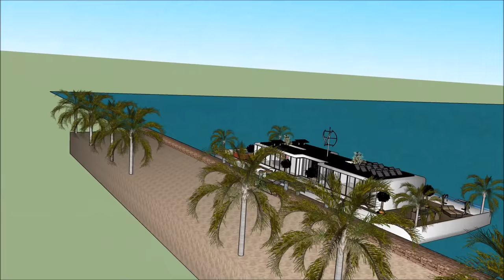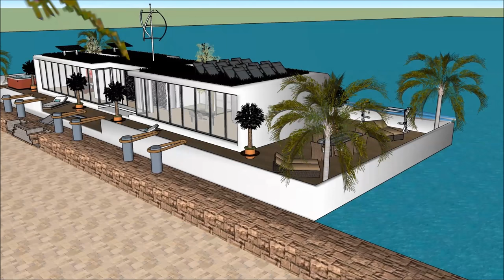アムステルダム・オランダのスタイリッシュなハウスボート・デザイン浮島に住むNLボート・ウォーター・ライフ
アムステルダム・オランダのスタイリッシュなハウスボート・デザイン浮島に住むNLボート・ウォーター・ライフ は、生活の質を維持するために構成されています。Houseboat

アムステルダム・オランダのスタイリッシュなハウスボート・デザイン浮島に住むNLボート・ウォーター・ライフ は、はしけの屋形船を借りる贅沢なユーザーのための贅沢なはしけデザインの準備ができ含み

アムステルダム・オランダのスタイリッシュなハウスボート・デザイン浮島に住むNLボート・ウォーター・ライフ には3階建てのプランがあり、その下には賃貸人に必要なすべての設備があります。ハウスボートバージは独特のモダンで現代的なデザインでユニークな建築様式を取り入れており、ラウンジエリアには湾の豪華な眺めがあります。